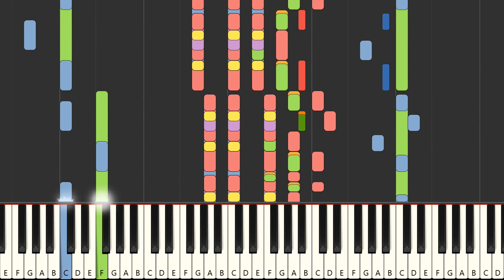Marina - Hansi Hinterseer (MIDI Karaoke)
Instrumental multitrack version in the style of the song "Marina", made famous by the artist : "Hansi Hinterseer" in MIDI Karaoke format

FRANCAIS
Version instrumentale multipistes dans le style de la chanson "Marina", rendue célèbre par l'artiste : "Hansi Hinterseer" au format MIDI Karaoke

Qué más ? :
- Produce tu propia pista de acompañamiento
- Cambiar sonidos